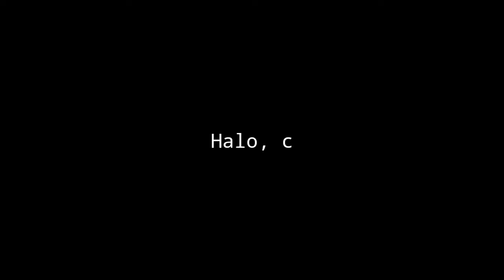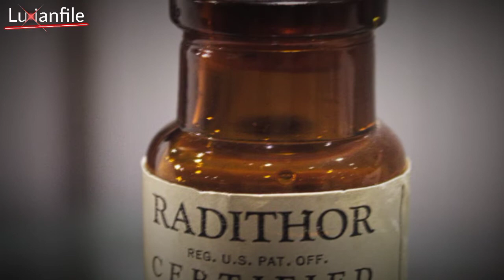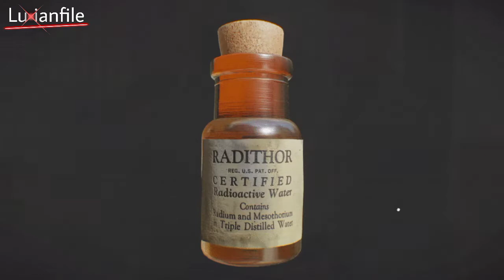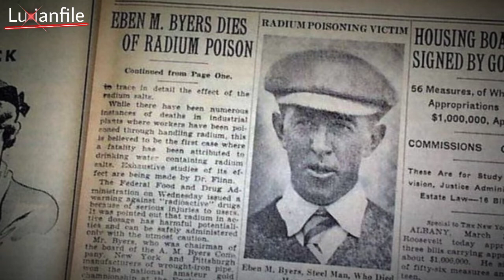Eben Byers Seorang Pecandu Minuman Radioaktif | Jlex